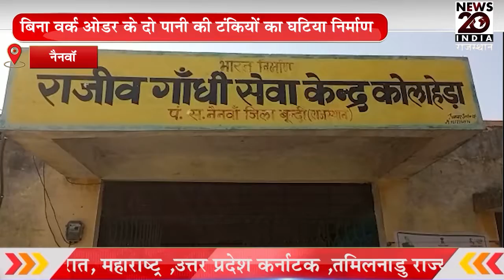हिंडोली कोलाहेड़ा पंचायत मे ठेकेदार की मनमानी , बिना वर्क ओडर के दो पानी की टंकियों का घटिया निर्माण